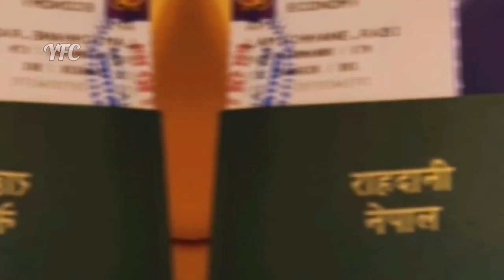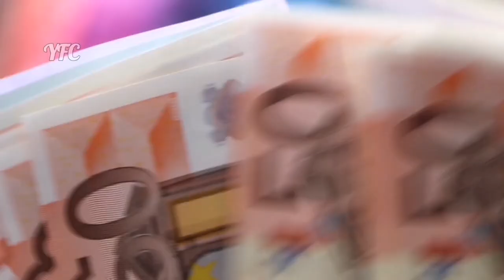Rabi Lamichhane Biography | Lifestyle, Education, Career, Girlfriend, Income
Rabi Lamichhane is a Nepalese politician and a former journalist. He is a former member of the House of Representatives elected from Chitwan 2 in the 2022 general election and former Deputy Prime Minister and Minister of Home Affairs.

हाम्रो अन्य चर्चित समाग्रीहरु :-